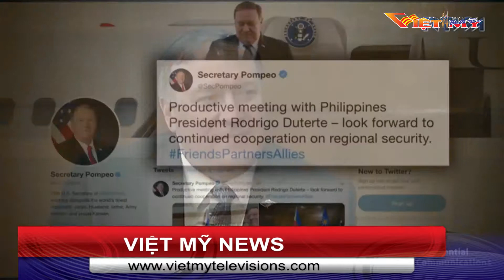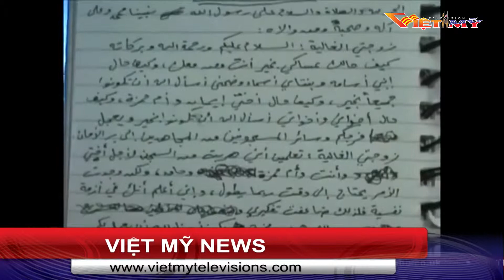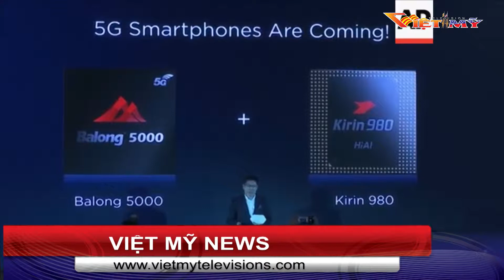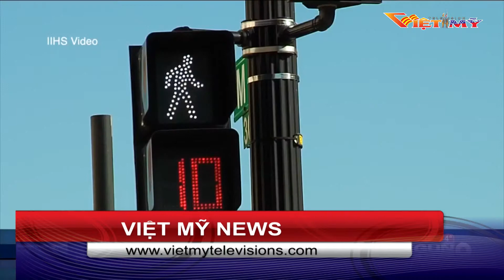VIỆT MỸ TV TIN TRONG NGÀY 3 1 19 P2